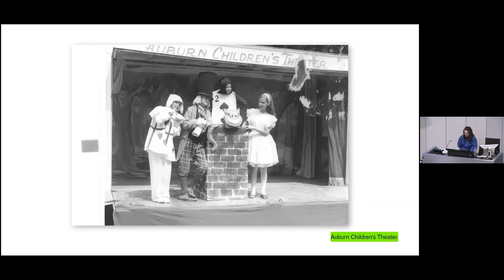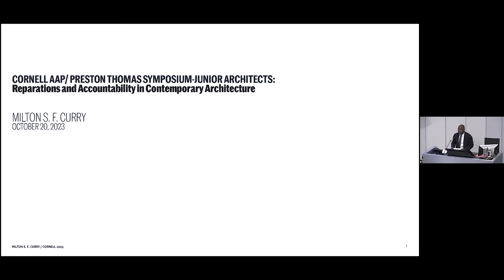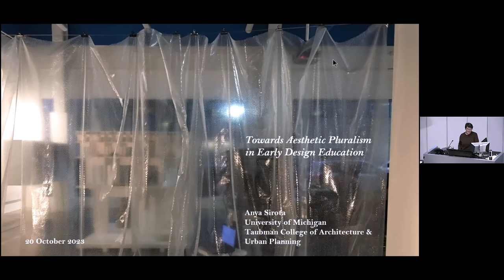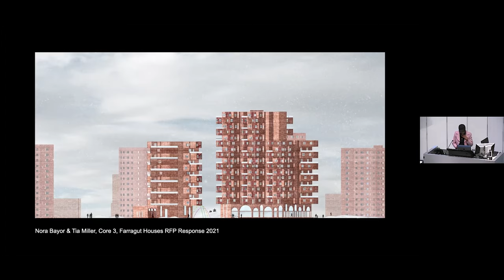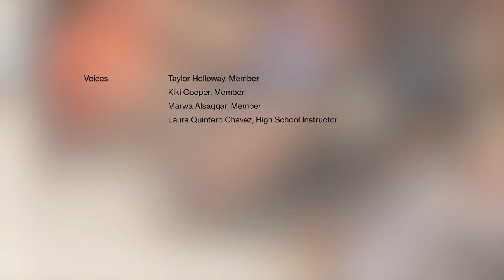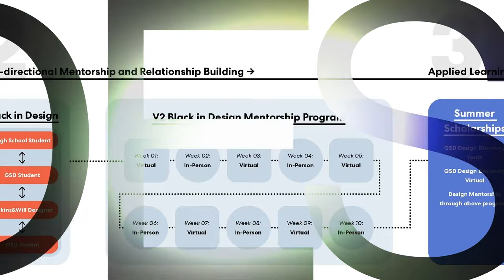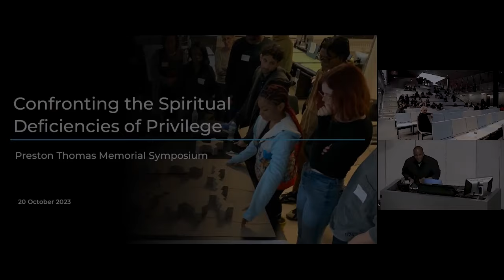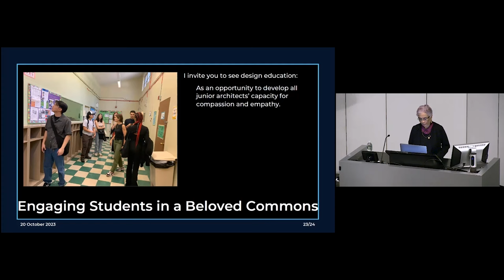Preston H. Thomas: Junior Architects — Building Disciplinary Transformation Through Education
A symposium on early-learning design programs across the United States, examining their potential as catalysts leading to not only a more diversified group of upcoming designers but also a major shift in expectations of methodology, knowledge production, context, professionalization, cultural competence, holistic support mechanisms, and evaluation of excellence.

"Junior Architects" invites a conversation with educators, practitioners, and policymakers striving to create an enriching environment that embraces pluralism and equity in design education. Three sessions — Building Society, Pluralism & Pedagogy, and Civic Professionalism — establish a framework for a comprehensive examination and analysis of case studies of pathway programs as strategies for recruitment, institutional evolution, and bold experimentation.

Building Society discusses the state of public education in the U.S. and academic institutions' relationship with the public. Pedagogy & Pluralism will confront institutional histories of academic elitism and their established beliefs, as well as the inherent difficulties and advantages encountered in the pursuit of more emancipatory and pluralistic educational environments. Civic Professionalism will explore how diverse avenues emerging from architectural education can act as vehicles for fostering a more culturally engaged and influential practice and will explore how adopting this mindset can reshape the discipline.

Organized by Suzanne Lettieri, Assistant Professor
Coordinated by Imani Day, Design Teaching Fellow
With additional support from Neha Garg, Research Assistant

The Preston H. Thomas series is funded through a gift to Cornell's College of Architecture, Art, and Planning from Ruth and Leonard B. Thomas of Auburn, New York, in memory of their son, Preston. The symposium events are free and open to the public.